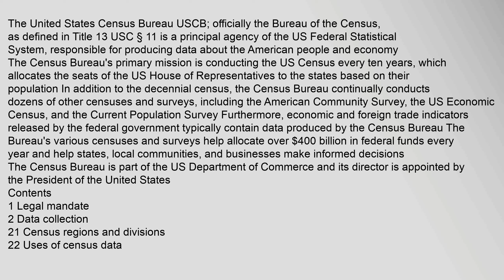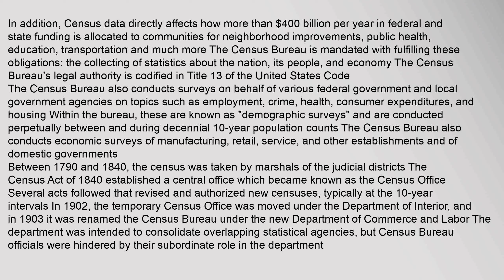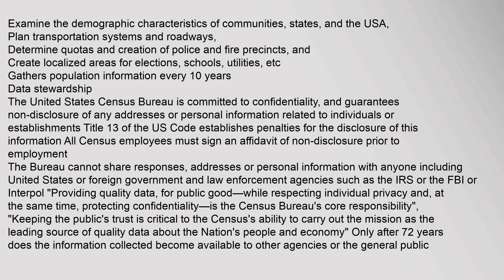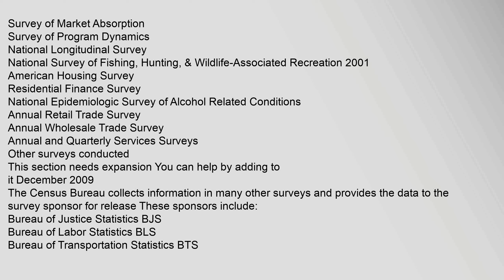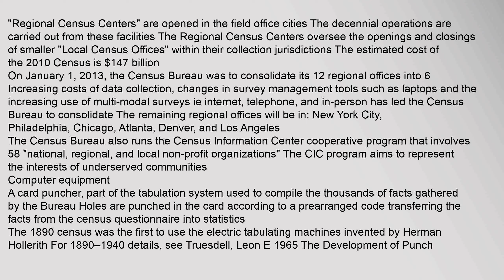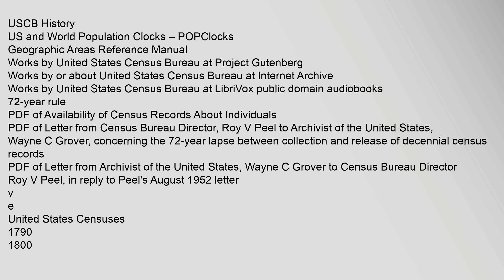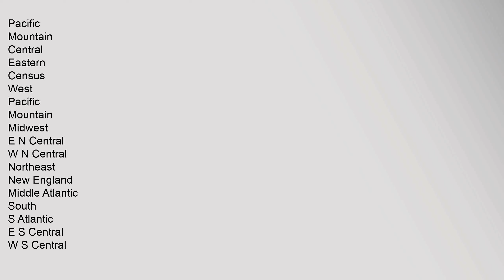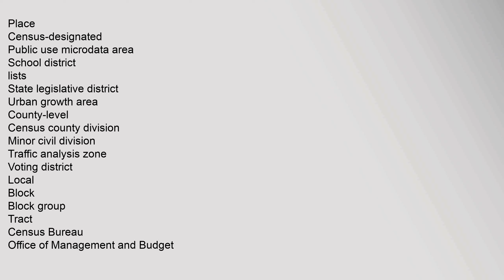United States Census Bureau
The United States Census Bureau USCB; officially the Bureau of the Census, as defined in Title 13 USC§11 is a principal agency of the US Federal Statistical System, responsible for producing data about the American people and economy
The Census Bureaus primary mission is conducting the US Census every ten years, which allocates the seats of the US House of Representatives to the states based on their population1 In addition to the decennial census, the Census Bureau continually conducts dozens of other censuses and surveys, including the American Community Survey, the US Economic Census, and the Current Population Survey1 Furthermore, economic and foreign trade indicators released by the federal government typically contain data produced by the Census Bureau The Bureaus various censuses and surveys help allocate over $400 billion in federal funds every year and help states, local communities, and businesses make informed decisions2
The Census Bureau is part of the US Department of Commerce and its director is appointed by the President of the United States